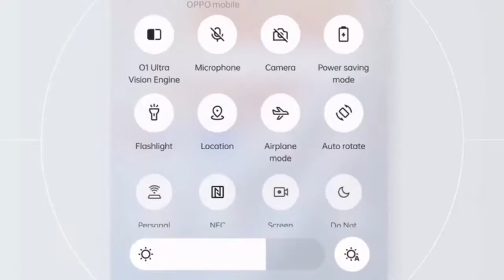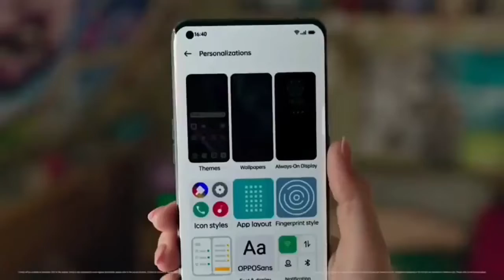Oppp Reno 7 5g Colour Os 12 Beta Form Live | Apply Fast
Oppo Reno 7 5G Colour Os 12 Beta Form Live | Apply Fast

Oppo Reno 7 Pro New Update C.08 Full Review
oppo reno 7 Colour os 12 beta Form how to apply
oppo reno 7 5g colour os 12
oppo reno 7 5g android 12 update date